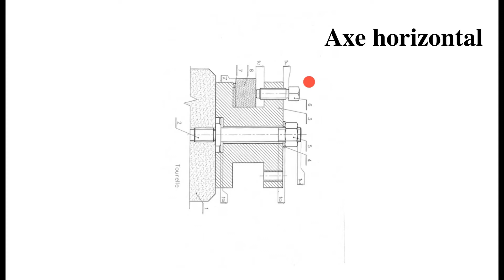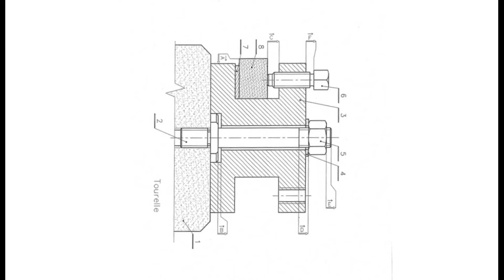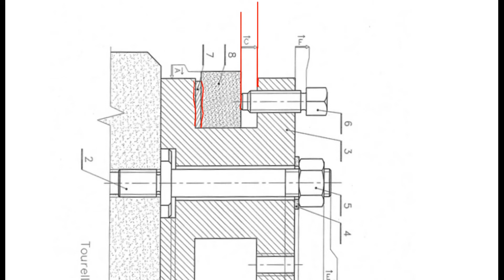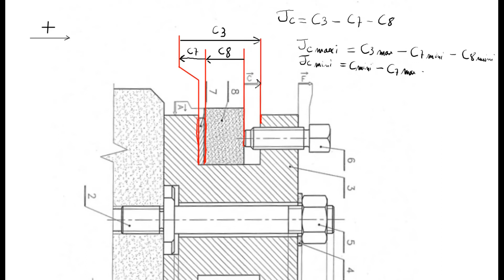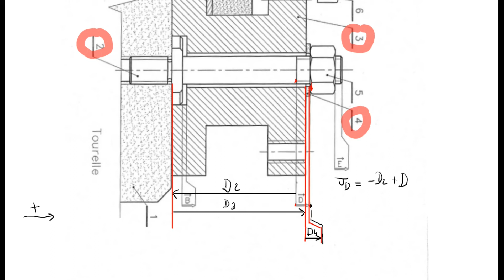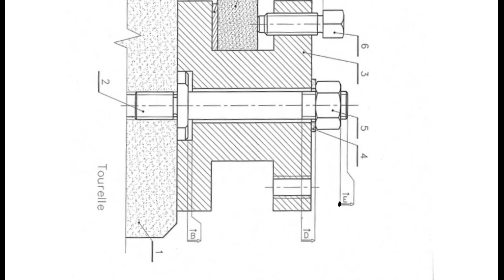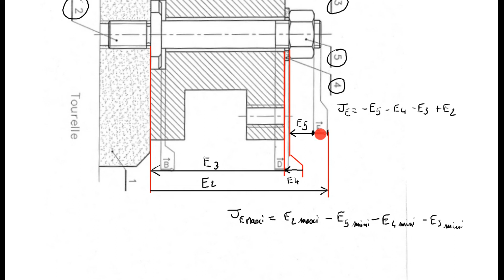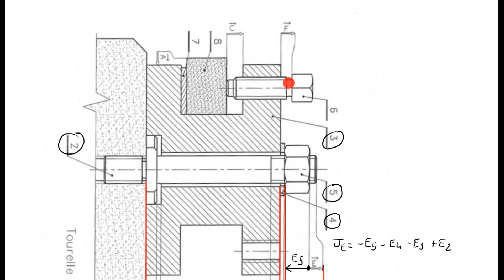Cotation fonctionnelle : Tourelle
GMP1 Orléans TD1